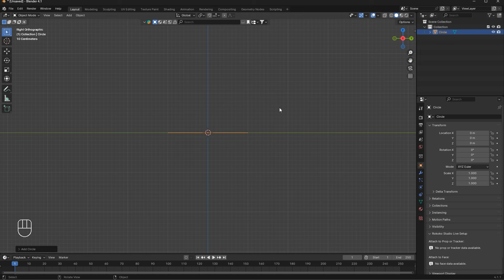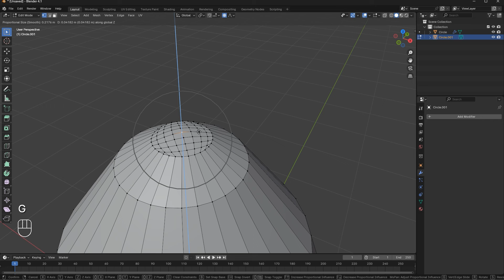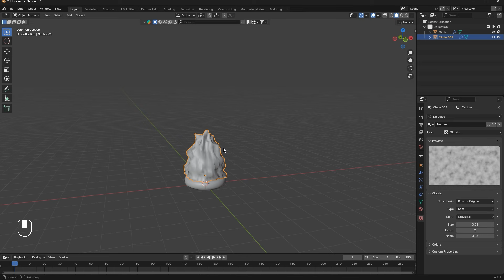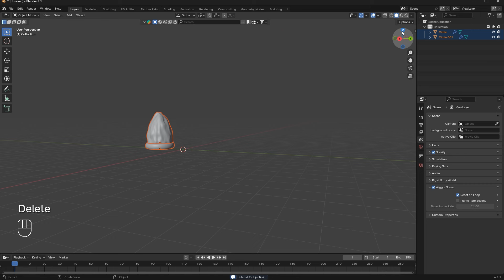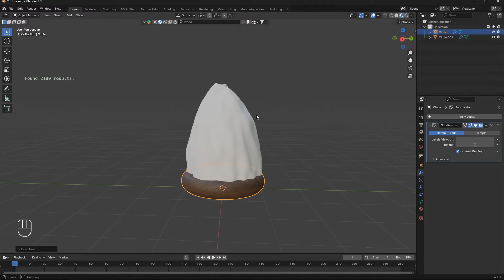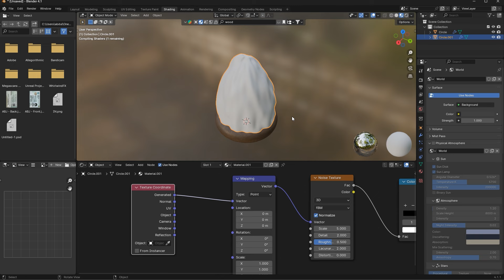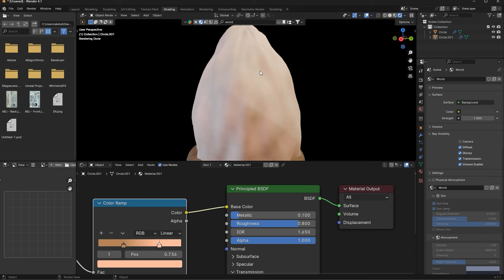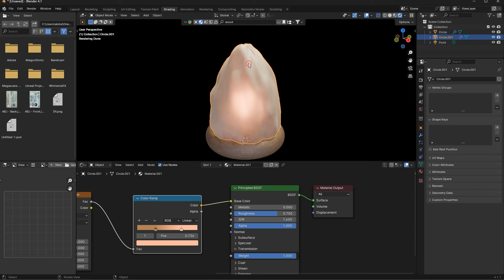Modeling a Salt Lamp In Blender Challenge DAY #10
DAY #10: 3d Modeling In Blender Challenge
Salt Lamp In Blender

Join me on Day 10 of my 3D Modeling Challenge in Blender! Watch as I dive deeper into the basics, refining techniques and exploring new tools to bring my designs to life. Perfect for beginners looking to enhance their skills!

Link for BlenderKit:
Special Discount offer:
Save up to 25% by clicking this link;

Best CPU Casing

GeForce RTX 3090 Ti 24GB GDDR6X:

AMD Ryzen 7 5800X 8-core Processor:

Intel Core i9-12900K Processor :

CORSAIR PLATINUM RGB DDR5 RAM 32GB:

ASUS Prime AMD (Ryzen 7000)

GIGABYTE 32"4K UHD Curved Gaming Monitor:

MSI Gaming Monitor :

Logitech Mechanical Gaming Keyboard:

Logitech Gaming Mouse:

Dowinx Gaming Chair:

Razer BlackShark Gaming Headset:

Canon EOS DSLR Camera:

Sigma Sigma 50mm Art Lens for Canon:

Camera Stabilizer Gimbal Canon/Sony/Panasonic/Nikon:

Mobile 6 Gimbal Stabilizer for Smartphones:

Samson 29/C01UPRO USB Microphone :

BOYA Wireless Microphone:

Computer Desk Gaming Table:

LENRUE Computer Speakers:

 USB Computer /Laptop Speaker:

1080P USB Webcam:

Large Gaming Mouse Pad:

RGB LED Strip Lights:

Phone Tripod & Selfie Stick:

Lightweight Camera Mount Tripod Stand:

Green Screen Backdrop:

Lighting Kit with Tripod:

RGB Case Cooler Fan: